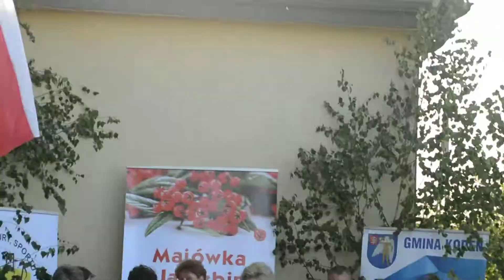Dworzanki - Biesiada Jarzębina Zabłocie 05 05 2018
Występ Dworzanek na Biesiadzie Jarzębin w Zabłociu